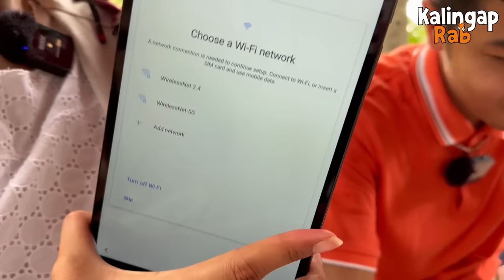PART 22 | FIRST TIME NANGYARI ITO! 500,000 PESOS PARA KAY ERICA! EDU SOBRA ANG KILIG!